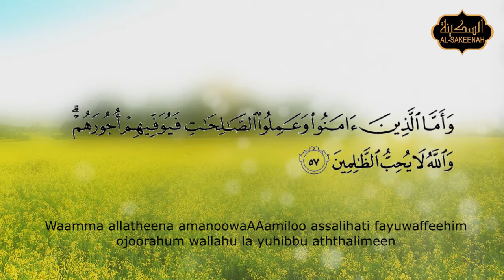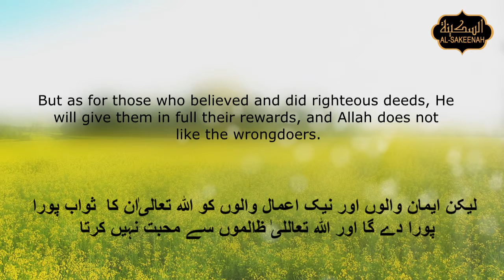Para03Surah003 Quran Tafseer Pothwari Surah Ale Imran Ayat 57